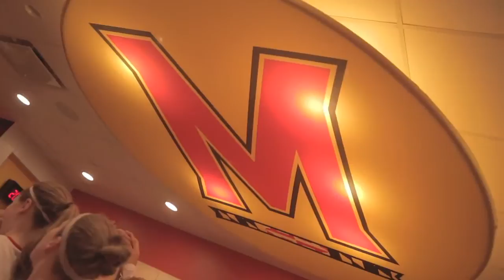Maryland Women's Basketball: Championship Dreams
The Maryland women's basketball team took down No. 1 seed Tennessee to make it to the Elite Eight. Watch the Terps, coached by Brenda Frese and led by senior Alyssa Thomas, start off the NCAA tournament with a strong win at Comcast Center--and even some dancing.